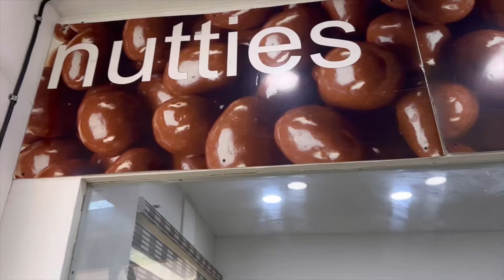സ്നേഹം എന്ന വാക്കിന് ഉള്ള് നിറക്കാനും കണ്ണ് നിറയ് ക്കാ നുമുള്ളഉള്ള പ്രത്യേക കഴിവുണ്ട് / Ootty trip